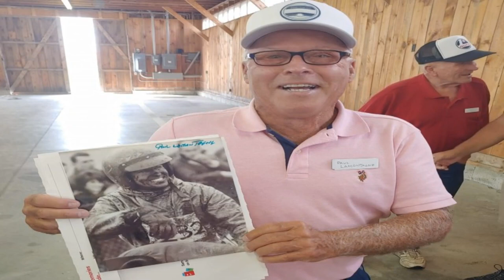2023 ESRHOF Image Montage - Images by Elaine LaRiviere / Montage by Mike Lapierre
2023 ESRHOF Image Montage - Images by Elaine LaRiviere / Montage by Mike Lapierre

This video is a montage of images taken by Elaine LaRiviere during the 2023 Induction ceremony for the Eastern Snowmobile Racing Hall of Fame in Lancaster, New Hampshire on Saturday September 9, 2023.